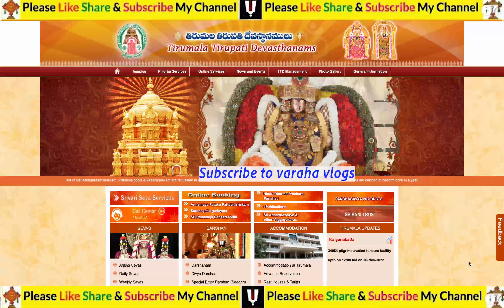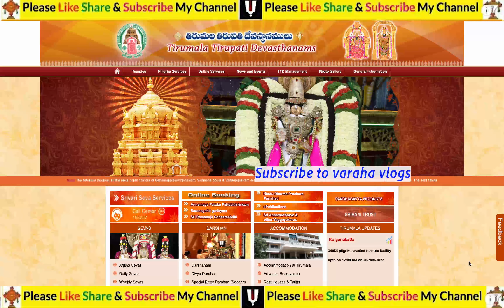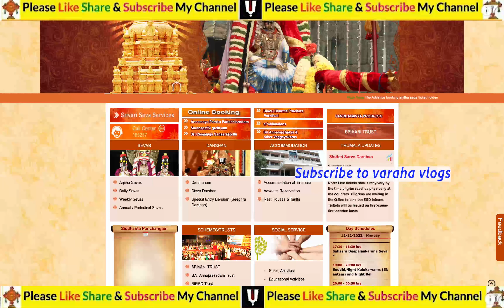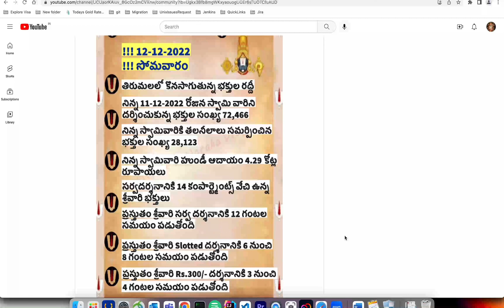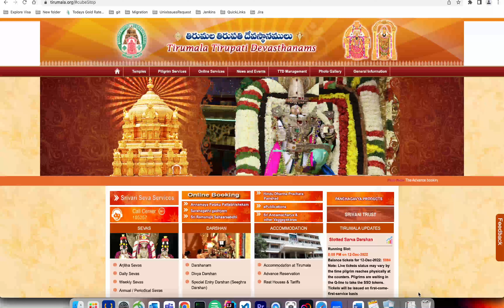జనవరి ఆర్జిత సేవలు, మొదటి గడప దర్శనం నేడే విడుదల | tirumala today updates | Sarva darsan news update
Check below for More Content/Information: TTD 24/7 Toll free numbers to contact:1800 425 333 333/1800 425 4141/ 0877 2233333/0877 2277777

!!! Om Namo Venkatesaya Namah !!!